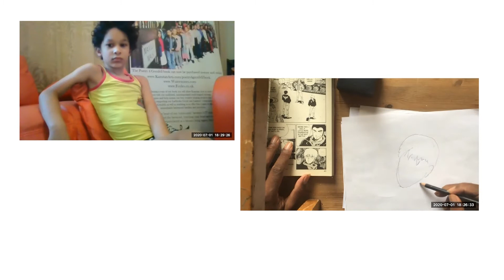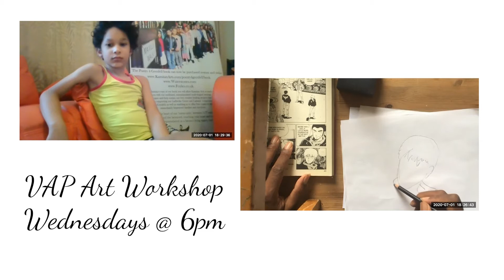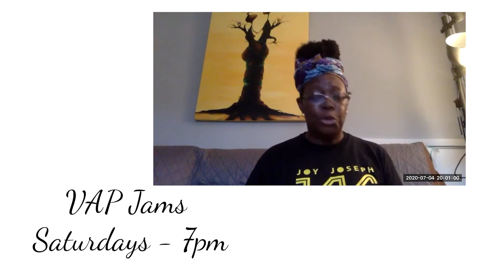VAP - Virtual Acoustic Poetry Wk 4 by Kamitan Arts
VAP - Virtual Acoustic Poetry

Kamitan Arts invites you to warmly join us for our FREE Online sessions tailored for an inter-generational creative community!

Virtual Acoustic Poetry -Bringing together Live Music, Poetry, Rap, Art & multi-disciplinary Artists.

Sign up below if you're interested in joining in on the VAP sessions with weekly Guest Artists!:

Registration onto our weekly VAP ART Workshops on a Wed 6pm 🎨 - where art is used as a medium to respond to the Word-Sound from VAP jams:

(Andrew Cooper - 2nd resident Art tutor)

Registration onto our weekly VAP JAM sessions on Sat's 7pm:🎷🎶🥁

Please make sure to register on Eventbrite in order for the Zoom Live Link to be sent out to you!

Video edited by: @TheLightCypher

⚡ Zap to VAP from anywhere around the planet!⚡

POETRY 4 GRENFELL

The "Poetry 4 Grenfell - Voices from da Grove and Latimer" book is a tribute to all affected by the fire and a result of the on-going workshops that Kamitan Arts had been running as an immediate response to the tragedy. Princess Emmanuelle, lifelong resident of Ladbroke Grove, founder of Kamitan Arts CIC, international bi-lingual Rap-Poetess and cross-disciplinary arts facilitator that uses the Performing Arts to share and explore topics of injustice and cultural identity to bring about social change, put a call out at the end of June for contributions to this heart-felt multilingual compilation. The collection of poems for the book and the initial workshops in June 2017, was what inspired the filming of the ‘Poetry 4 Grenfell’ Golden Trellick Heart award-winning ‘Best Art Film’ (Portobello Film Festival 2017) that our young Igor Barcelos had filmed, with much help from the community to edit, and directed by Emmanuelle Marcel ‘Ja’bbour.

The "Poetry 4 Grenfell" multi-lingual book includes the voices of local residents, the bereaved, the survivors and the empathetic wider community, from the ages of 3 – 77. It has been a creative means to amplify the voices and messages of our traumatised community that has usually been manipulated or misrepresented by the media. The Second Edition more Family Friendly version is now available! Come in take a look into our World, feel, watch and listen to the legacy that has been created by and for our 'come-unity'. Allow yourself to draw upon the "Poetry 4 Grenfell" book for inspiration as you witness the inscribed written words and images; immortalising our memories through the written and oral testimonies, for indeed these dear souls will never be forgotten...

We have just released our second edition, which is more family friendly and is a larger 220 page full colour edition! All revenue after printing and publishing costs are deducted goes towards printing more copies, giving free copies to Grenfell survivors and their immediate families, and sustaining free creative projects in our community post-Grenfell!

Waterstones.com
Foyles.co.uk